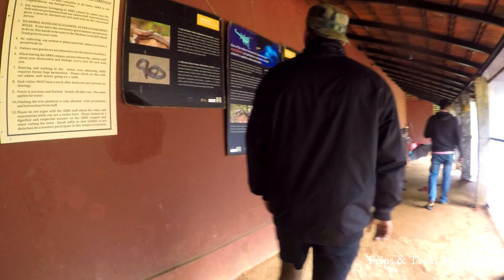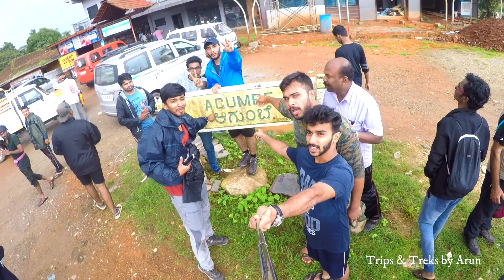ആഗുംബെ | Trip to Agumbe, the Land of King Cobra and Monsoon | Place where Malgudi Days was filmed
അഗുംബെയിലേക്ക് ഞാൻ നടത്തിയ യാത്രയെകുറിച്ചാണ് ഈ വ്ലോഗ്. ചിറാപുഞ്ചി കഴിഞ്ഞാൽ ഇന്ത്യയിൽ ഏറ്റവും കൂടുതൽ മഴ ലഭിക്കുന്ന സ്ഥാലം അഗുംബെ ആണ്. അതുകൊണ്ടുതന്നെ അഗുംബെ ദക്ഷിണ ഇന്ത്യയിലെ ചിറാപുഞ്ചി എന്നു അറിയപ്പെടുന്നു.

This video is about our monsoon trip to Agumbe (Kannada: ಆಗುಂಬೆ). Agumbe is known as the “cherrapunji of south”. This trekking is organized by HATS(High range Adventure Tourism Society).

We had started our journey from Trivandrum on a train.

We get down at Mangalore in the morning and had breakfast. We got a bus to Agumbe. It took almost 3 hrs to reach Agumbe. We had stayed at Mallya's hotel.

The best time to visit Agumbe is during monsoon.

We have visited these places
00:58 Kavaledurga Fort
03:12 Kundadri Hills
04:08 Forest research Institute
05:59 Abbi falls
06:49 Sunset Point

Agumbe lies in the western coastal region of South India(Shimoga District), approximately 357 km west-northwest of Bangalore, the state capital of Karnataka in South India.

It is approximately 24 km from Shringeri and 55 km from the Arabian Sea and the coast of India at Udupi city which hosts the nearest big railway station.

The nearest airport to Agumbe is at Mangalore which lies at a distance of approximately 100 km.

The elevation of Agumbe is 643m. As part of the Western Ghats mountain range, Agumbe lies in a UNESCO World Heritage Site.

Agumbe is near the Someshwara Wildlife Sanctuary and the Kudremukh National Park.